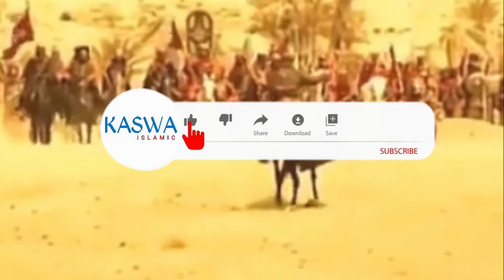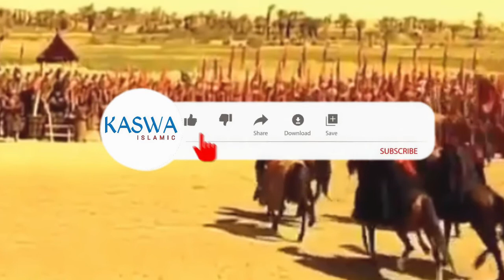Hazrat Imam Hussain R A Ka Akhri Khutba Waqia Karbala | Kaswa Islamic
Hazrat Imam Hussain R A Ka Akhri Khutba Waqia Karbala me hazrat imam hussain RA ne kofion ko akhri khutba dia , this khutba was very emotional .
Hazrat Imam Hussain Ka Kofion Se Khitab
Maidan e Karbala me Hazrat Imam Hussain Ka Kufion se Khitab

kaswa islamic,

I declare that all messages belong me, Most of the photos taken from google image search. We don’t mean to victimize anybody emotionally. Thanks google for providing required images and texts.
We are just narrator and present the words in our own style. Thanks for visiting the best educational channel.
Background Music Credit - Note- NOTE: ALL THE IMAGES/PICTURES SHOWN IN THE VIDEO BELONGS TO THE RESPECTED OWNERS AND NOT ME... I AM NOT THE OWNER OF ANY PICTURES SHOWED IN THE VIDEO